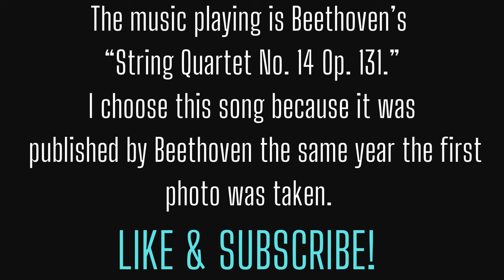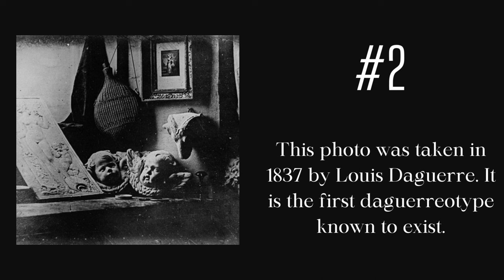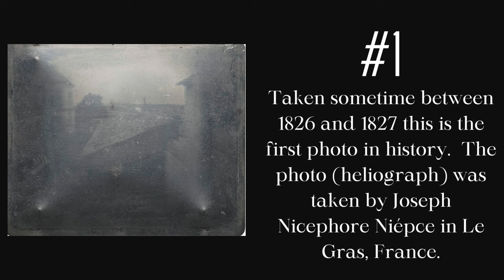Top 5 Oldest Photographs Ever Taken Daguerreotype / Heliograph First Selfie History Photography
These photos are some of the oldest known photos to exist in chronological order. The song playing by Beethoven was published the same year the first photo ever was taken. Photo #1 (1926)

You can find high resolution copies of these photographs at: